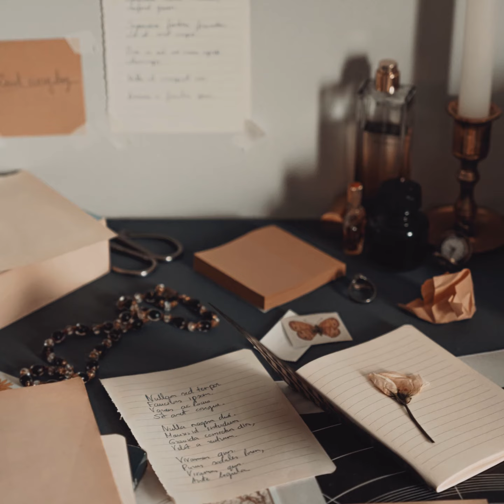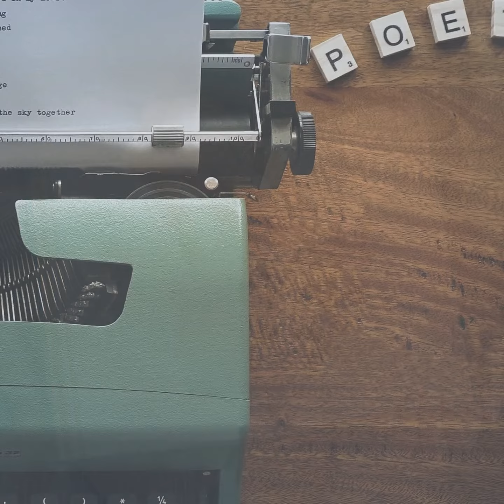Inspiring an Artist's Nook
Celebrate art in its many forms! Anyone who likes to be creative knows about burnout! The rush of new inspiration is electric, it drives the artist to create - many feverishly. But with a high comes a low, that inevitable rock wall rears its ugly head and absolutely nothing is working… When creativity has gone somewhere on a hiatus, instead of letting dread win out, let’s make a spot for creativity to thrive when the timing is right. After all, it will return and when it does, you’ll be ready! Let’s make a space that inspiration can live.
You'll get amazing ideas to support your love of art ,in its many forms: from the painter, woodcarver, gardener, poet and so much more!